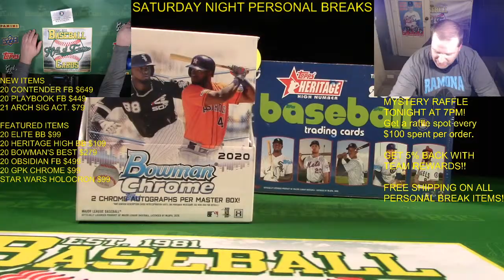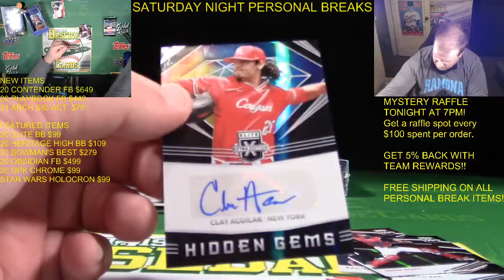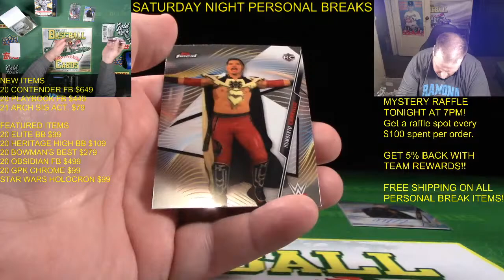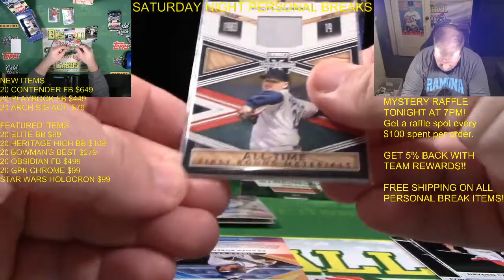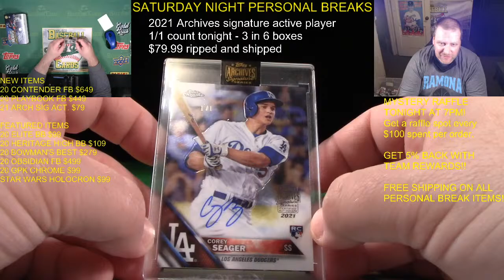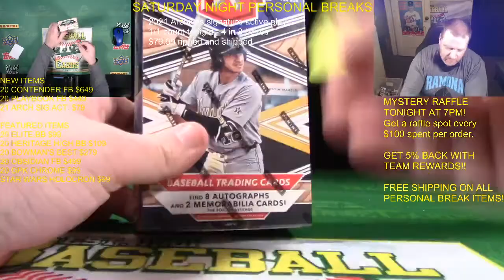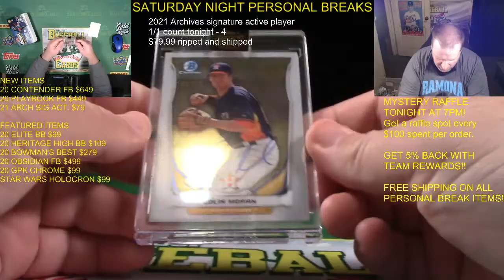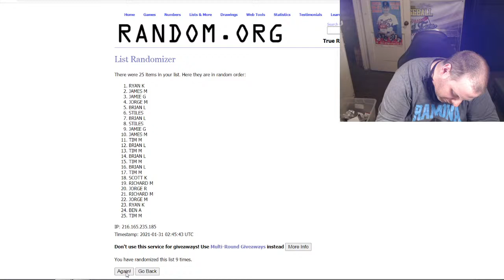SATURDAY NIGHT PERSONAL BREAKS!! JUST FOR YOU!!!!